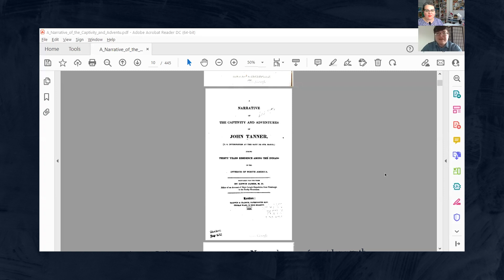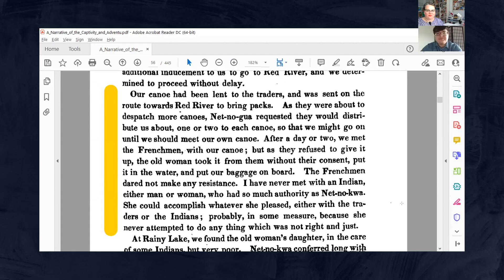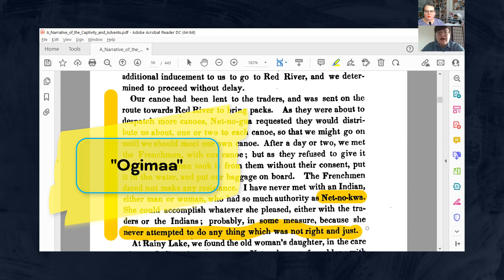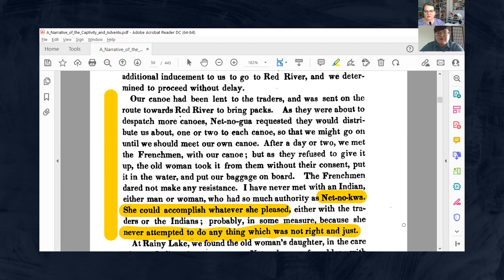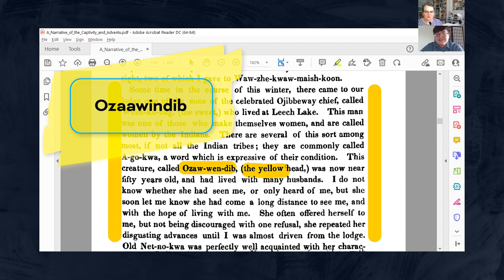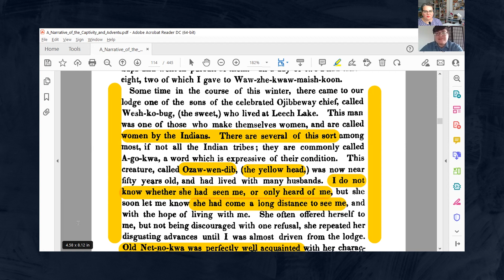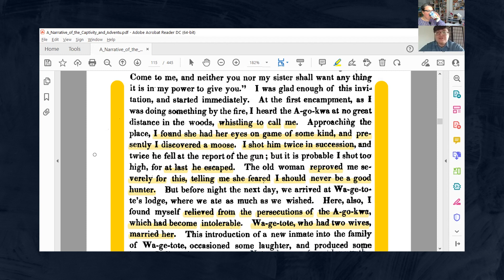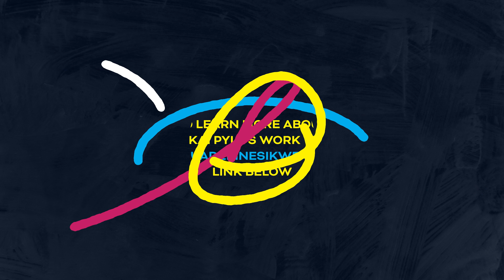Introduced to Ogimaa: Women, leadership and flipping the perspective on colonial sources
How can we read colonial sources to see greater agency, power, and leadership from Indigenous women? or, how can we read colonial sources to see greater ogimaa? How can flipping the perspective and foregrounding these stories challenge how we understand the past and present?

Join Dr. Kai Minosh Pyle (University of Illinois at Urbana-Champaign) as they discuss how we can use sources written by white settlers to read between the lines and see more full lives of Indigenous people, women, and LGBTQ2S+ people. Using “A Narrative of the Captivity and Adventures of John Tanner” or “The Falcon,” Dr. Pyle discusses passages that showcase the leadership and power of Indigenous women, including a woman who may be identified as a Two-Spirited person. We talk about the ways history has been written and interpreted to privilege certain versions of power and the ways flipping the perspective of historical sources can challenge the Euro-colonial progress narratives so common in Canadian history.

In this video, like all our Histoire Source | Source Story videos, we ask:
What is the Source?
How can using it in your classroom help us challenge Canadian history?